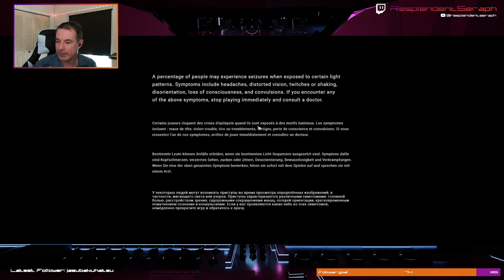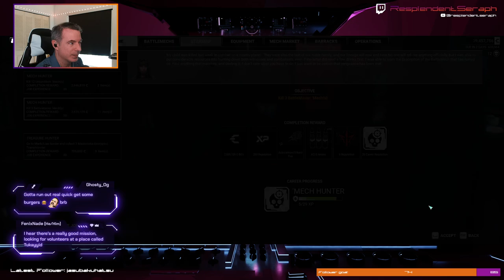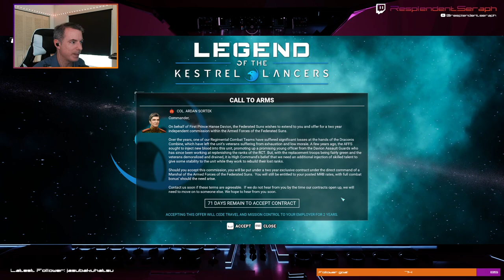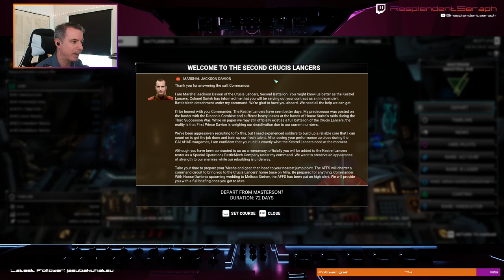Mechwarrior 5 Part 7: Legend of the Kestrel Lancers DLC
In this episode, we manage to complete the Kestrel Lancers campaign in one go. Finally, we start to really get a handle on a healthy company war chest and mech stable. Overall, I think we handle the missions well and we get to experience a front row seat for the 4th Succession War.